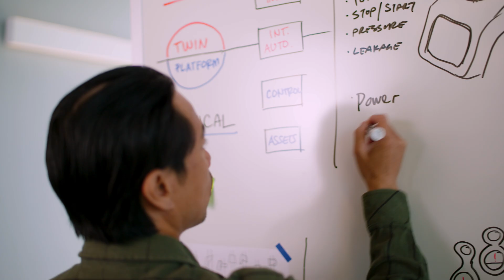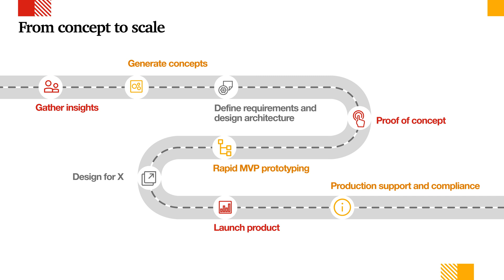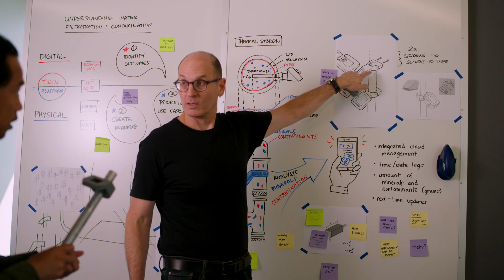From concept to reality: Designing, building, and scaling Connected Physical Products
Turn big ideas into breakthrough outcomes. Our full scale product development services allow you to rapidly design, build and test market viability in the connected physical product space. In this video, Eric Bauswell and Jason Burton outline the design and development process and offering, which spans industrial design, mechanical engineering, electrical engineering, software, and firmware engineering, including audio, acoustics, and voice.